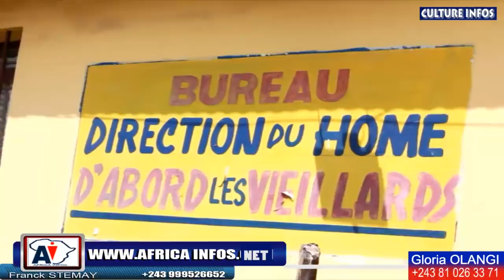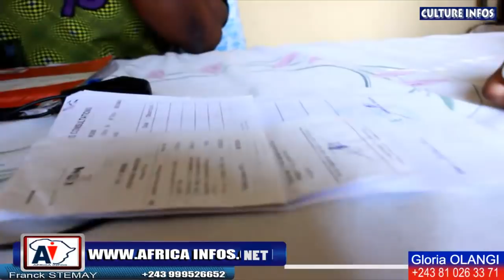GLORIA OLANGI NA DEPLICK POMBA BA PESI BA DONS NA HOME DES VIEILLARDS NA KINSHASA...